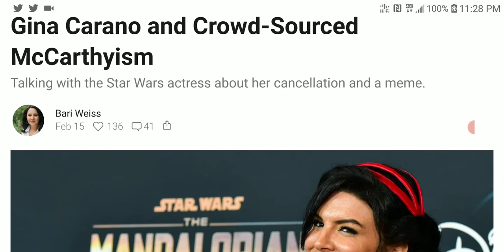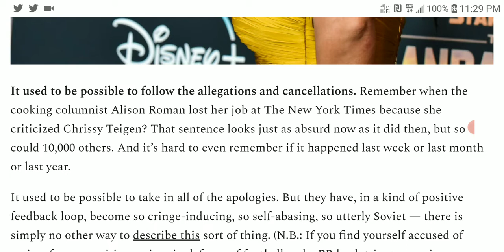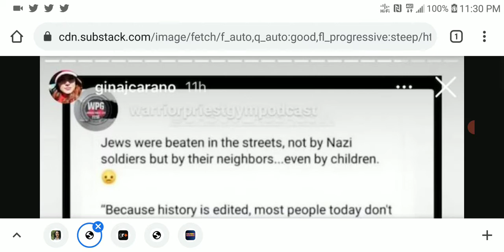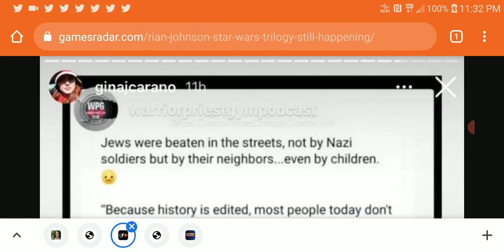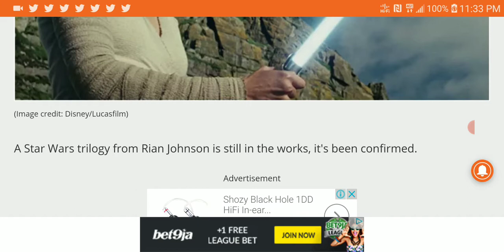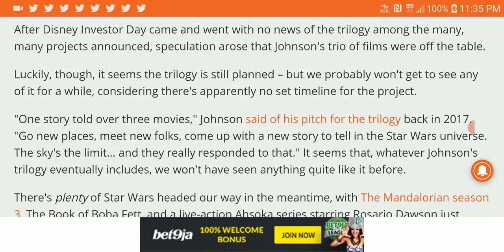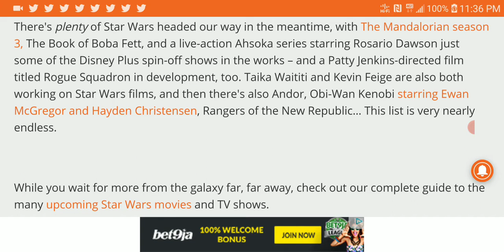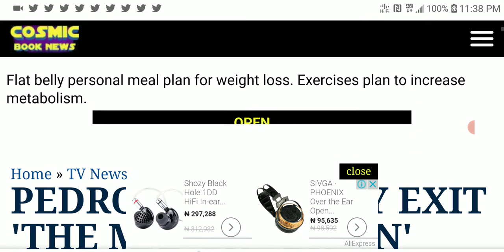Disney Never Told Gina Carano That she was Fired as Rian Johnsons WOKE Star Wars Continues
My Favorite DACs, Amps & IEM Earphones

Xduoo XD05 BAL dual ES9038 chip HD Bluetooth Protable HIFI Balanced DAC Headphone Amplifier 1000mW output

Senfer MT300 EST+BA+DD Hybrid Driver CNC HIFI In Ear Earphone

KBEAR S1 Bluetooth 5.0 Upgraded Earphone Cable Wireless 2PIN/TFZ/MMCX earbuds cable

KBEAR 10 Silicone upgraded Wide Bore Eartips

Fosi Audio N2 Mini HiFi Stereo Headphone Amplifier

Deity V.Lav Professional Microphone Flat frequency response Omni-directional condenser microphone

LG V60 ThinQ V600AM 5000mAh US version 6.8-inch 8GB RAM 128GB ROM Snapdragon 865

Send Me Cash Token Via Bitcoin
19AAqUZRd8aeh9DYN1yHNZ6nqn712HHrCa

Dolby Atmos DTS:X IMAX Enhanced Auro-3D Home Cinema 7.1.4 setup